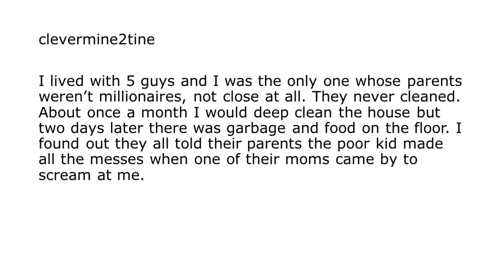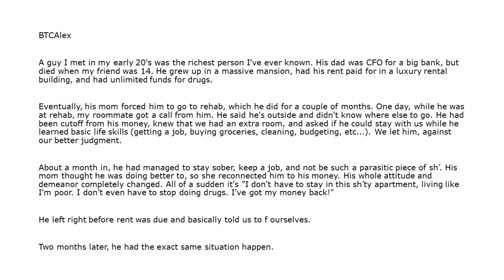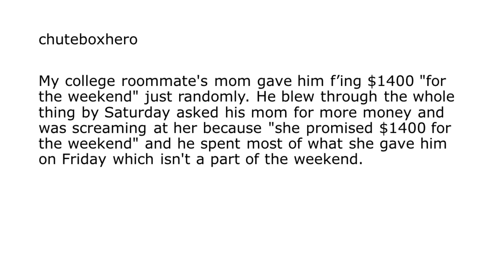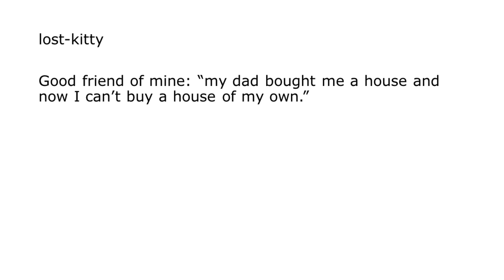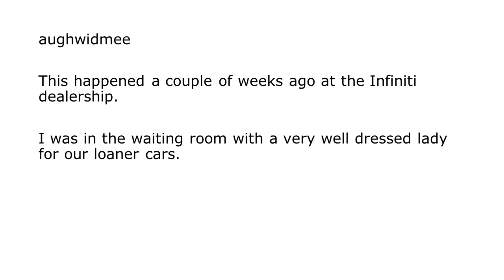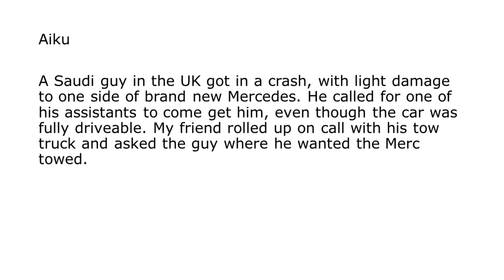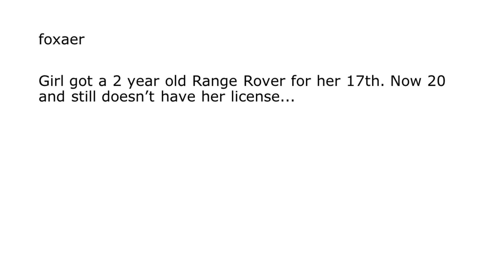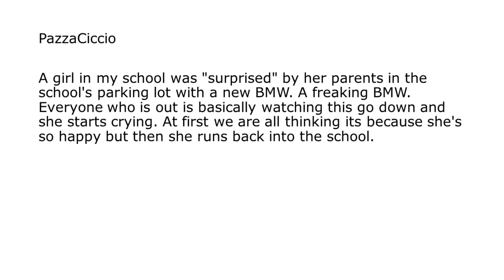rich kids flexin'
r/askreddit - What is the craziest encounter of 'rich kid syndrome' that you have experienced?